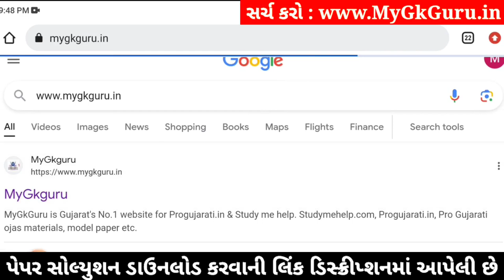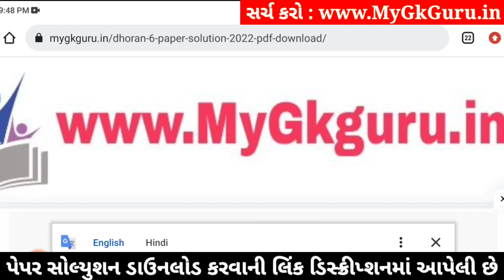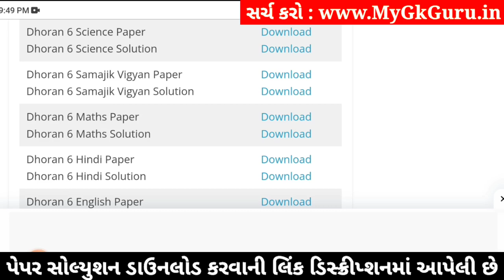std 6 vigyan ekam kasoti 3/2/24, dhoran 6 vigyan ekam kasoti, std 6 science ekam kasoti 3/2/24 std 6